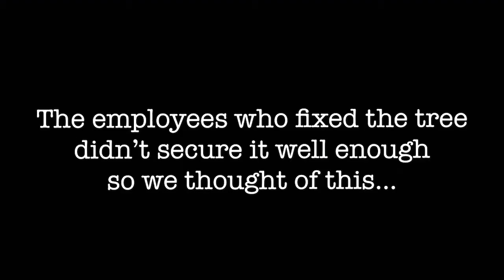• New Christmas Tree •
Credits:
Audio from Splice App
Ella Enchanted Soundtrack - Somebody to love by Queen
Mama Mia Soundtrack - Dancing Queen by ABBA